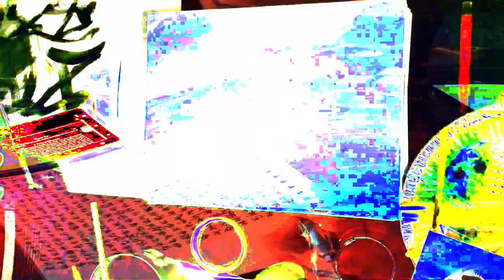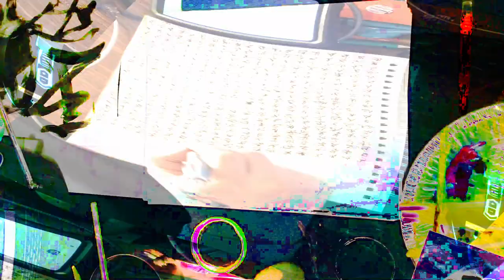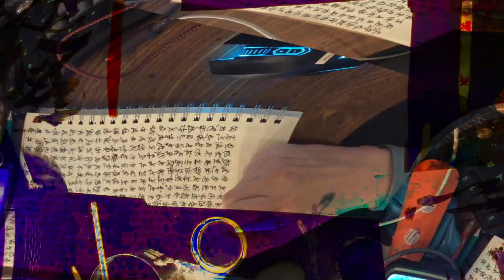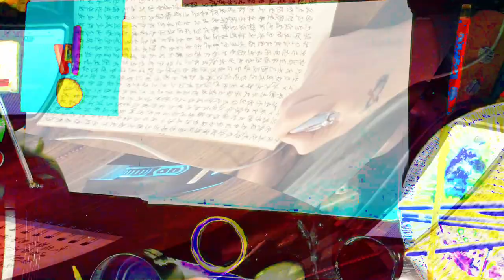[EPILEPSY WARNING] Movie 24 02 15 00h04m21s